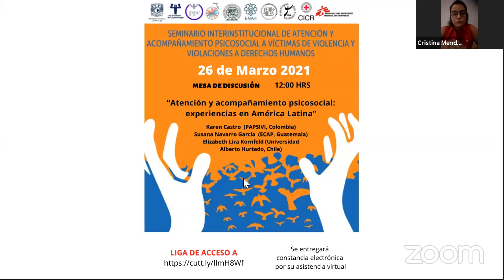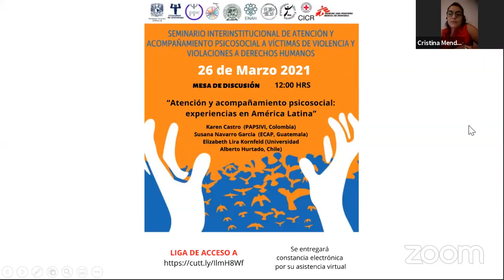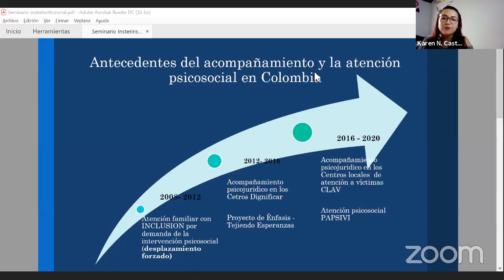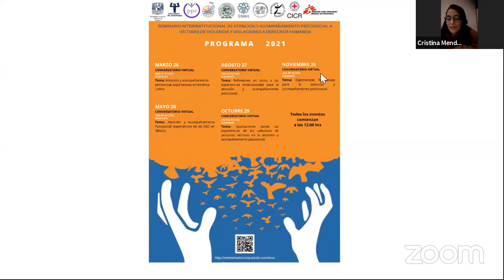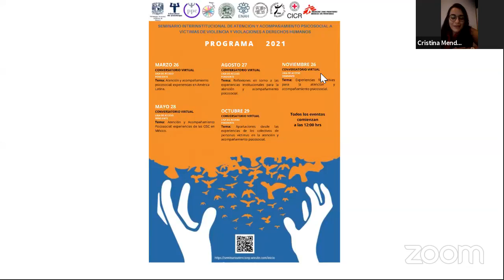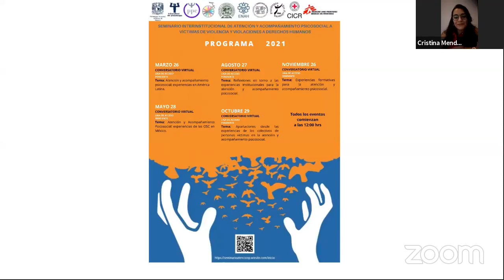Atención y acompañamiento psicosocial: experiencias en América Latina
𝟐𝟎𝟐𝟏 𝐂𝐢𝐜𝐥𝐨 𝐝𝐞 𝐌𝐞𝐬𝐚𝐬 𝐝𝐞 𝐃𝐢𝐬𝐜𝐮𝐬𝐢ó𝐧 𝐬𝐨𝐛𝐫𝐞 𝐀𝐭𝐞𝐧𝐜𝐢ó𝐧 𝐲 𝐀𝐜𝐨𝐦𝐩𝐚ñ𝐚𝐦𝐢𝐞𝐧𝐭𝐨 𝐏𝐬𝐢𝐜𝐨𝐬𝐨𝐜𝐢𝐚𝐥
Karen Castro - Programa de Atención Psicosocial y Salud Integral a Víctimas   (PAPSIVI, Colombia)
Susana Navarro García - Equipo de estudios comunitarios y acción psicosocial (ECAP, Guatemala)
Elizabeth Lira Kornfeld - Universidad
Alberto Hurtado (Chile)